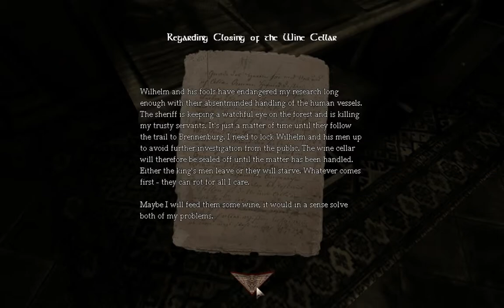Amnesia 3! INSERT CLEVER NAME HERE!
Welcome back to amnesia! Thank you all so much for watching!